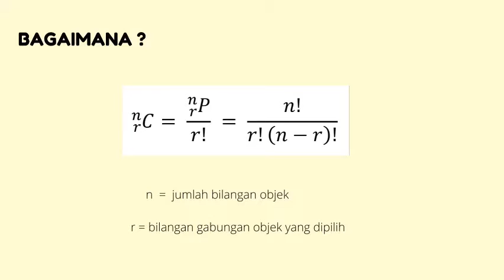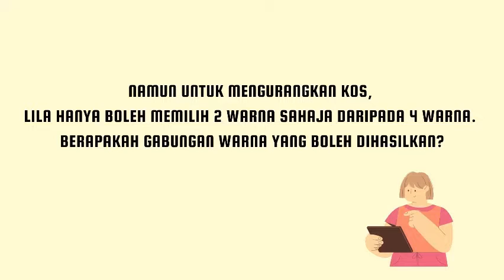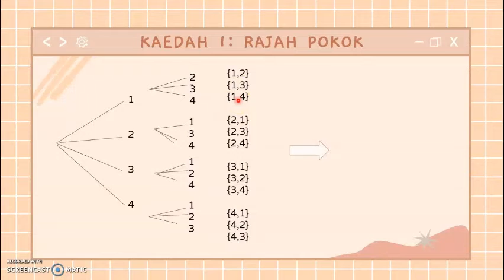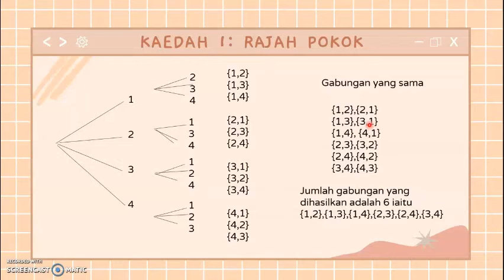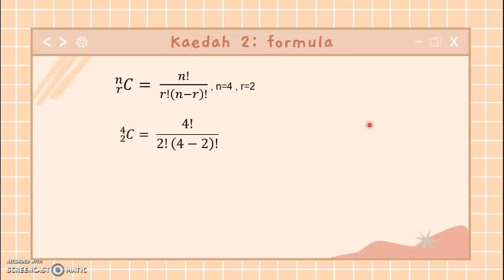Matematik Tambahan Tingkatan 5 Gabungan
Video ini mengenai bagaimana cara untuk menyelesaikan masalah yang melibatkan gabungan.

Dibuat oleh:
Nur Hanis Nabilah Binti Saihuddin
S2015162